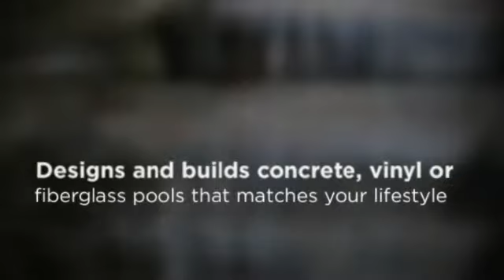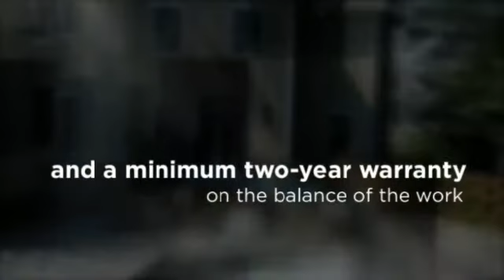Pool Company Glen Rock NJ - Glen Rock Pool Installers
Discover A Whole New Room In Your House...Your Back Yard!

Contemporary Pools & Spas designs and builds concrete, vinyl or fiberglass pools that matches your lifestyle. From simple installations to elaborate landscapes with water features using only top-quality materials.

We offer Lifetime Warranty & Guarantees on pool structures with a 28-Day Completion Guarantee on vinyl pools and 38-Days for Concrete Pools.

Also Servicing these areas:

Hillsdale
Hillsdale Manor
Ho-Ho-Kus
Leonia
Little Ferry
Lodi
Lyndhurst
Maywood
Midland Park
Montvale
River Vale
Rochelle Park
Rockleigh
Rutherford
Saddle Brook
Saddle River
Saint Josephs Village
Teaneck
Tenafly
Teterboro
Plus Your Town (Not all towns are listed)